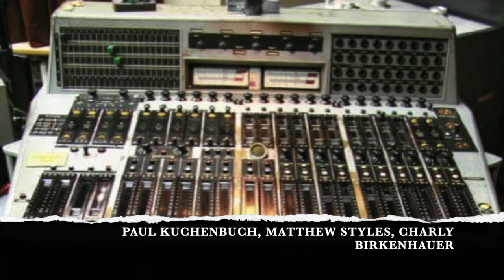Candy Bomber Vol. 1 (trailer)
Candy Bomber Vol. 1 is a mind-bending record made by a Berlin studio kollektiv featuring this talented cast: Thomas Wydler (@nickcave ), Toby Dammit (@nickcave , @IggyPopOfficial , @OfficialSwans ), @elkidcongo , Paul Lemp, Gemma Ray, Toni Kater, Stefan Rusconi, Ingo Krauss, Matthew Styles, Jochen Arbeit (@neubautenorg , Automat), André Vida, Charly Birkenhauer, Stefan Rusconi.